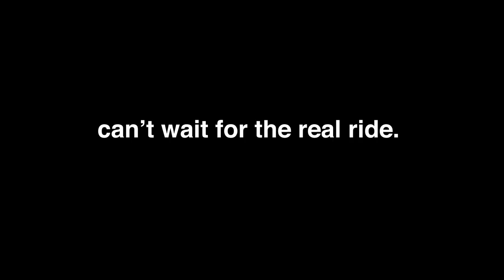Bacoor to Batanes -Short Ride (joke lang to)